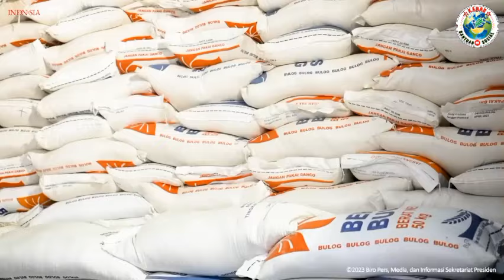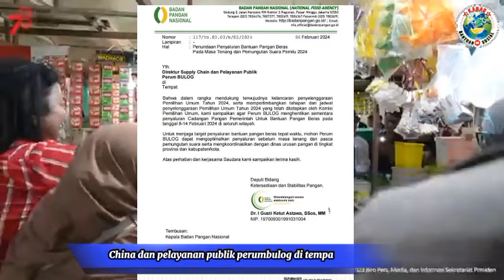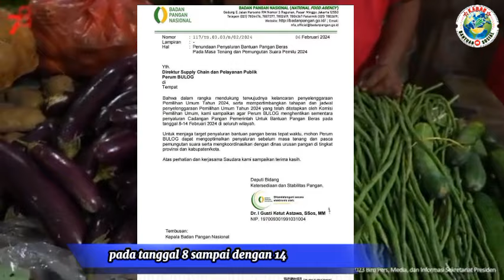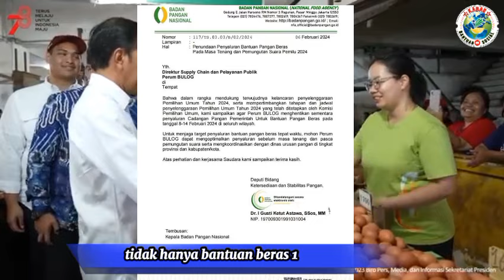Pencairan bansos tgl 8 - 14 februari masa tenang pemilu pkh & bpnt pos, blt mitigasi pangan 600rb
pkh cair harian ini,
pkh pos,
pkh tahap 1 2024,
info pkh,
blt mitigasi pangan 600rb,